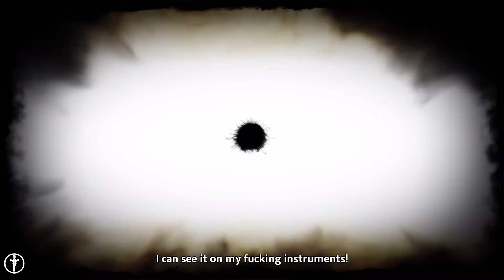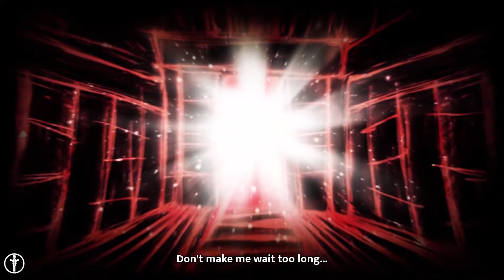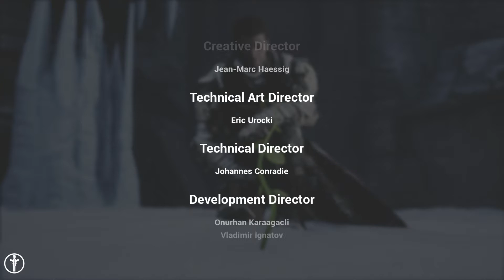Fade To Silence Survival Mode 100% Gameplay Walkthrough Part 55 - THE END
Fade To Silence no commentary gameplay, Fade To Silence 100% percent gameplay walkthrough, Fade To Silence pc gameplay, Fade To Silence guide, Fade To Silence full release, Fade To Silence full gameplay by ToughRecoil